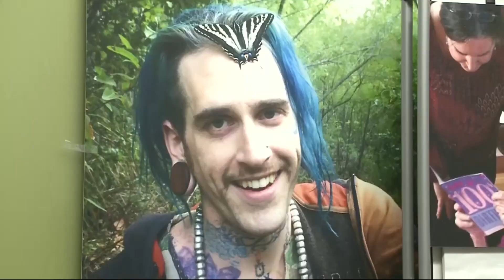Ghost Ship Fire Suspect's Attorney Says Max Harris 'Will Not Rot in Jail'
The attorney for one of two suspects charged with 36 counts of involuntary manslaughter in the Ghost Ship Warehouse Fire pledged Friday to get his client out on bail before the trial begins. Da Lin reports. (7-28-17)